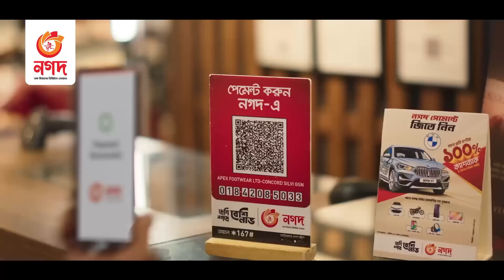আফগানিস্তানের সাথে আমাদের কলিজা বড় করে খেলা উচিৎ, তারাও বড় শটস খেলতে পছন্দ করে- খালেদ মাসুদ